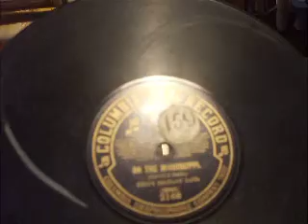"on the Mississippi " (carroll & Fields) Played by the King's Military band Col Rena 2168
Superbe Ragtime Tune played with Gusto